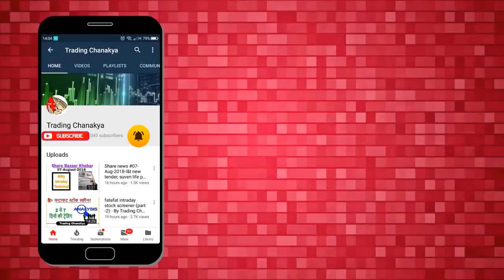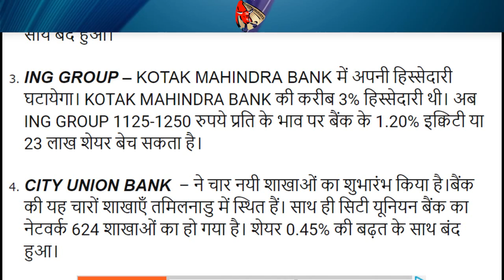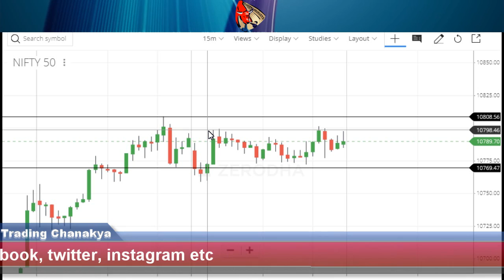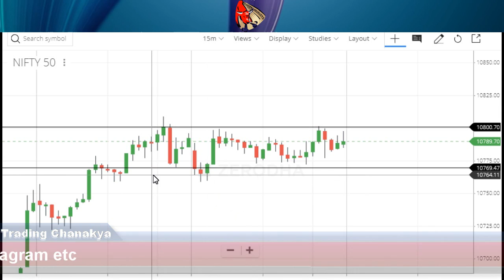Stock market news 22feb2019 - gmr airports, bharat elect., ing group, city union 🔥🔥🔥